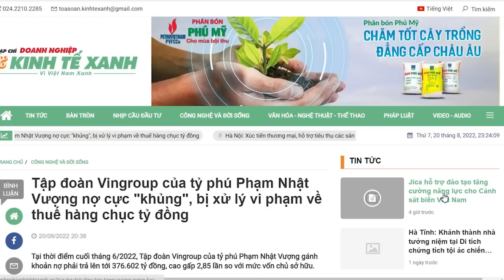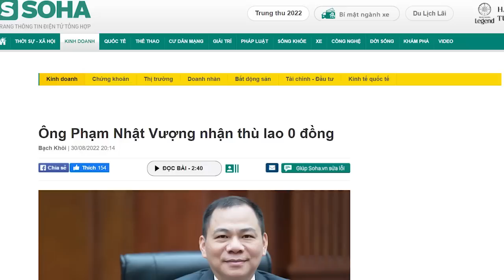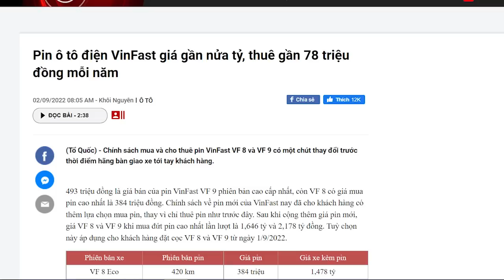Đoàn Ngọc Hải lại làm tất cả vì Thích Trúc Thái Minh! Tình cảm giữa họ có gì “đặc biệt”?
Phải chăng nhân thức của các lãnh đạo, cựu lãnh đạo chưa đủ chất lượng để quản lý đất nước.
Ông Đoàn Ngọc Hải có khuyến khích người dân trở nên u mê hay ?